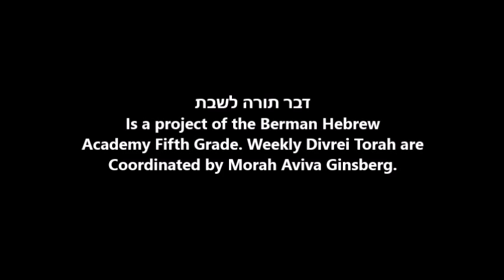דבר תורה לפרשת וירא